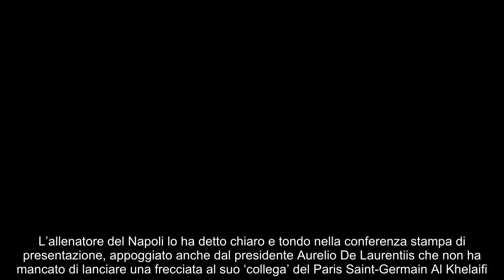Altro che Psg, offerta record per Kvaratskhelia così il Napoli lo cede